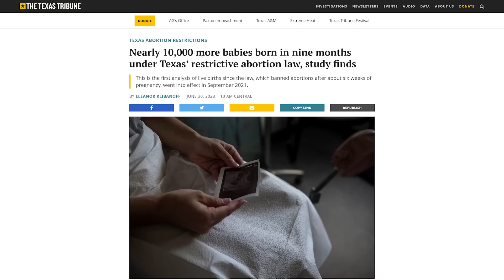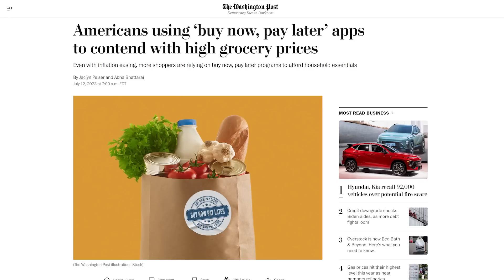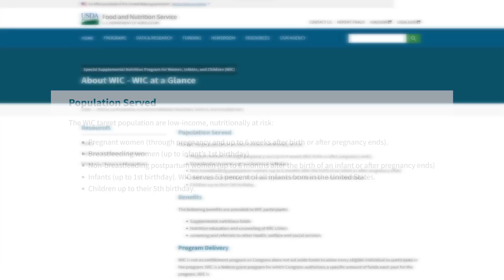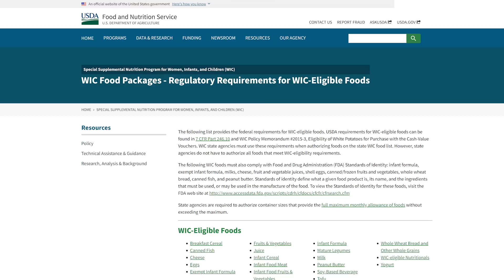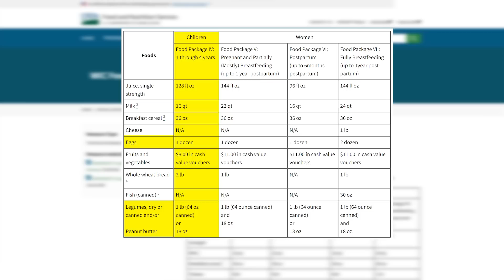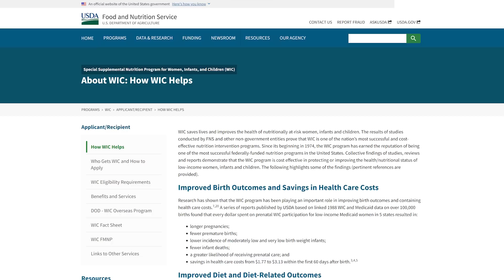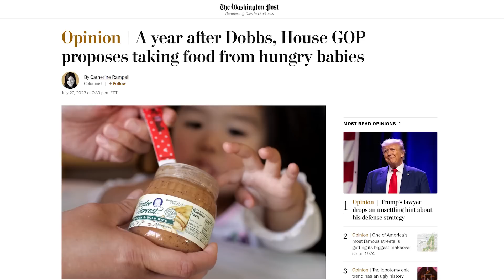Republicans Banned Abortions - Now They Want to Cut Funding for Feeding Babies!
Brittany Page discusses the Republican Party's latest efforts to cut funding for public investment in benefits for families, this time in the annual House appropriations agricultural bill where they are pushing to slash funding for WIC (Special Supplemental Nutrition Program for Women, Infants, and Children). Brittany covers the targeted and specific program that is WIC, as well as its numerous cost-saving and life-saving benefits!